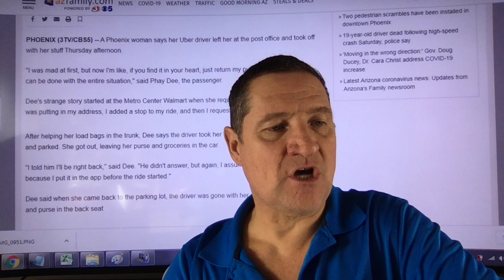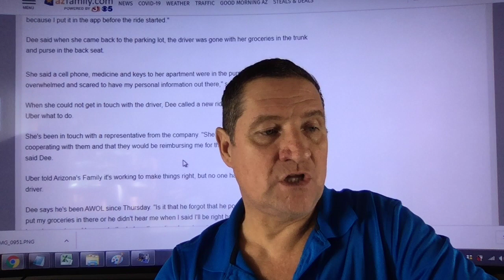Don't leave with a passengers belongings,return them.Uber & Lyft drivers are better than this driver